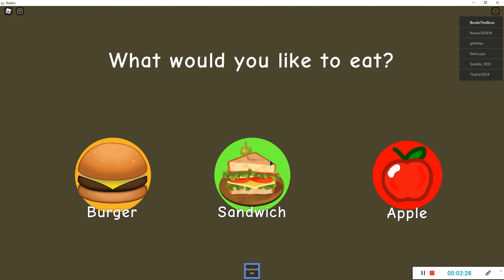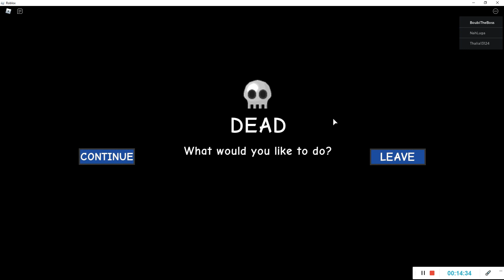N'ALLAIS JAMAIS DANS CE CAMP DE VACANCE ! (Roblox Summer camp)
Aujourd'hui nous allons tester un camping sur Roblox, pour un épisode 2 mettez un maximum de pouce bleu et commentez bref bon visionnage à toute et à tous.